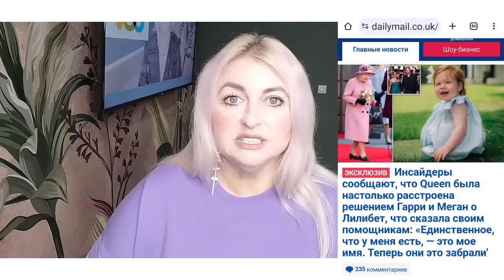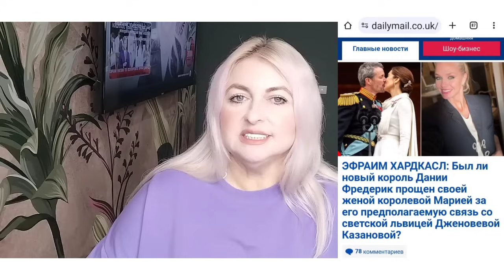Меган Маркл УКРАЛА У Елизаветы 2 РЕАКЦИЯ! СЕСТРА Королевы КАМИЛЛЫ ПОШЛА ОНА_ГАРРИ: Кейт Шаблон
Привет 👋 это Dolce News!

     Реквизиты Сбер
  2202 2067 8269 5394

Наш Telegram 🖤 заходи!

Наша группа VK ☑️ присоединяйтесь!

Новости Королевской семьи Великобритании и не только! Привет это Альбина и Карина, авторы каналов Amore Royal и Dolce News!

На наших каналах мы рассказываем о таких royal персонах как: Кейт Миддлтон, Принц Уильям, Меган Маркл, Принц Гарри, Король Чарльз 3, Королева Консорт Камилла и других членах королевской семьи!
Вы всегда можете посмотреть актуальные новости из мира Королевских семей и знаменитостей на наших каналах, а также помните - все последние новости о Коронации, обзор публичных мероприятий, например, Кейт, Камиллы и других, вы найдёте у нас! Видео выходят каждый день! За исключением одного выходного дня ☑️

Смотри другие популярные видео на наших каналах 🖤